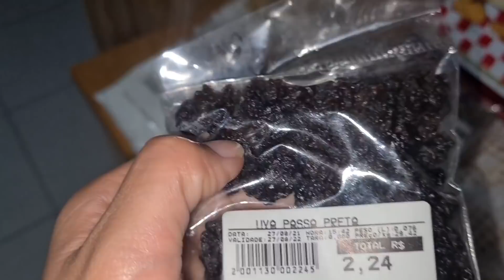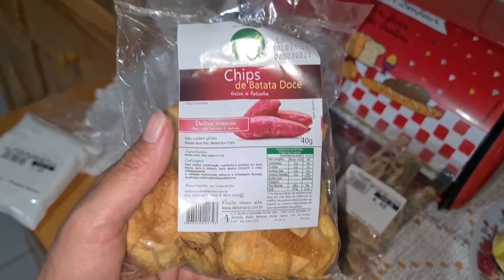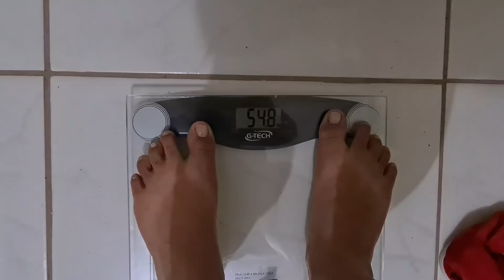COM PACIÊNCIA CHEGUEI EM 54KG🙏FALTA POUCO|CONSEGUI VESTIR MINHA CALÇA JEANS|1 SEMANA COMIGO